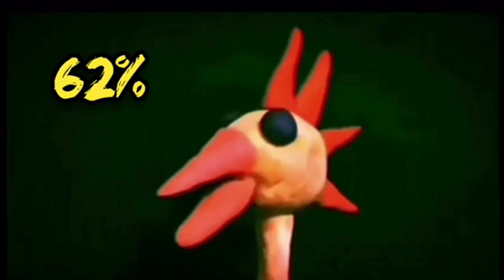Próxima edição Domingo 1/8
Próxima edição da
TV Ema que bica
Domingo 1/8
Não perca !